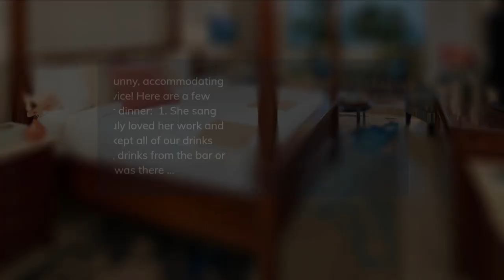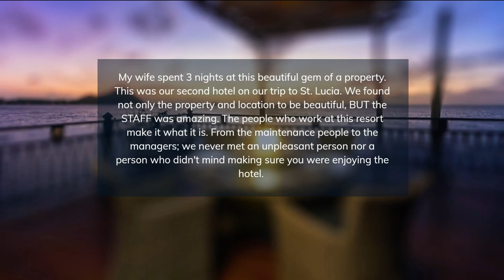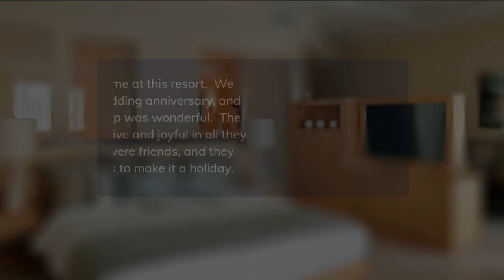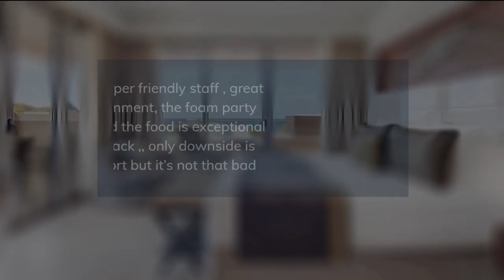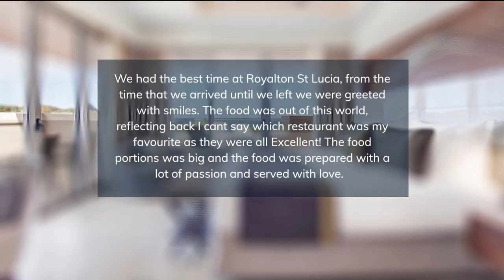TOP 5 BEST all-inclusive resorts in CAP ESTATE, Saint Lucia, Caribbean [2023, PRICES, REVIEWS]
In this video, we listed the top 5 all-inclusive resorts in CAP ESTATE, Saint Lucia, Caribbean. We made this list based on personal opinion and tried to list them based on their price, quality, location, and more.

Check the prices and availability:
Top 5. Sandals Grande St. Lucian
Top 4. Cap Maison Resort & Spa
Top 3. BodyHoliday Saint Lucia
Top 2. Hideaway at Royalton Saint Lucia
Top 1. Royalton Saint Lucia

Timeline
0:00 Intro
0:30 Top 5. Sandals Grande St. Lucian
1:25 Top 4. Cap Maison Resort & Spa
2:20 Top 3. BodyHoliday Saint Lucia
3:15 Top 2. Hideaway at Royalton Saint Lucia
4:10 Top 1. Royalton Saint Lucia